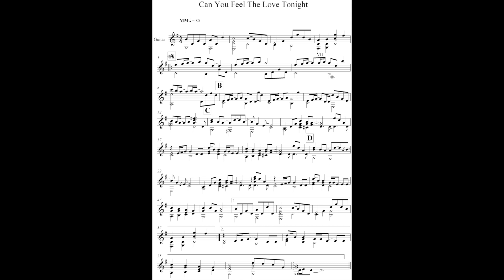Can you feel the love tonight Elton John Classic guitar PDF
Can you feel the love tonight   guitar PDF